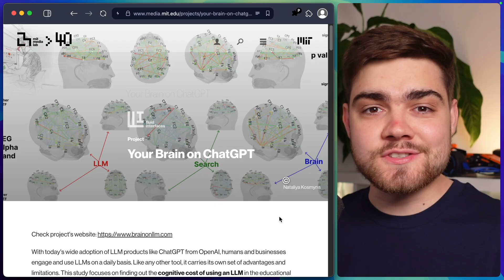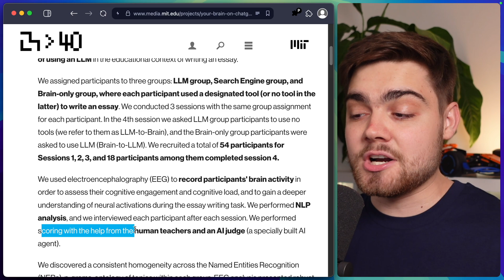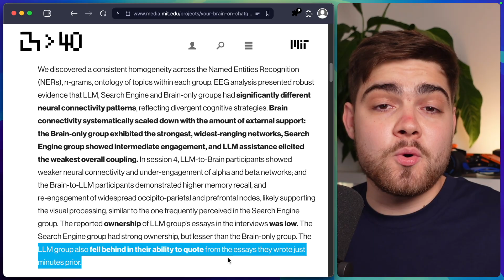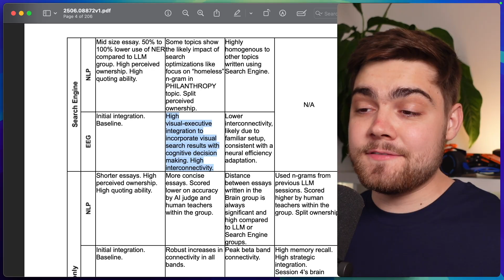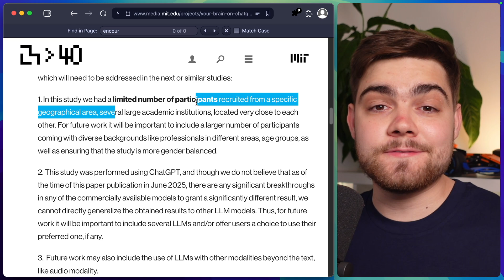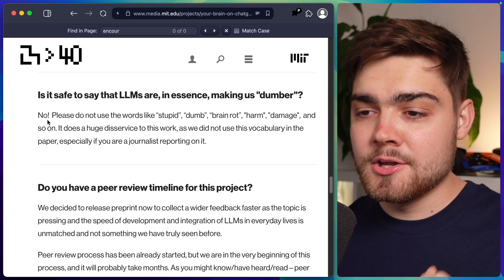MIT just proved how ChatGPT impacts our brains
🧠 MIT researchers just dropped a bombshell study proving that using AI chatbots like ChatGPT literally makes your brain work less - and the effects stick around even after you stop using AI. We dive deep into the 206-page research paper that shows how AI shortcuts create "cognitive debt" and why your brain becomes lazy when you rely on AI tools.

🔍 Key Findings:
• Brain activity significantly decreases when using AI vs manual work
• AI users showed 83.3% failure rate in quoting their own essays
• "Cognitive debt" persists even after stopping AI use
• Search engines maintain better brain engagement than AI chatbots
• Most AI-generated content was low-effort copy-paste work